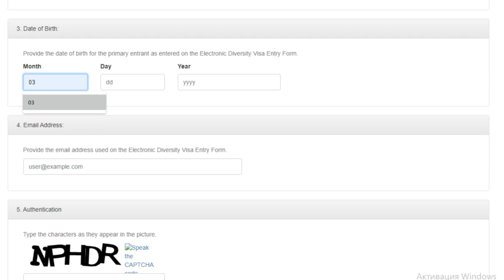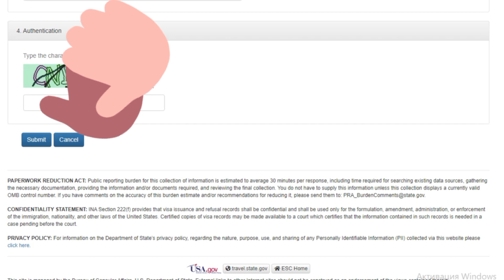Green card lotereyasinin "confirmation number"-i itirmisinizse, izleyin.